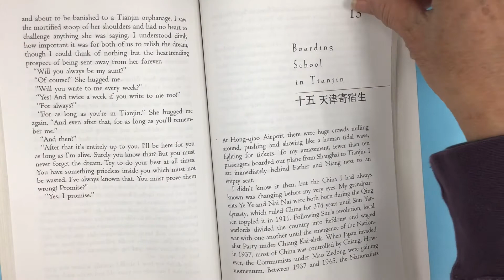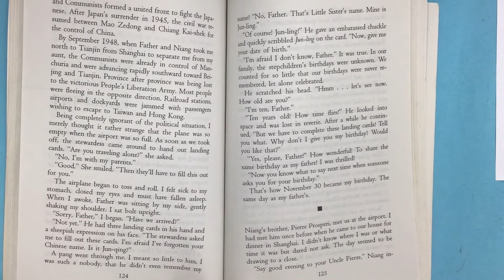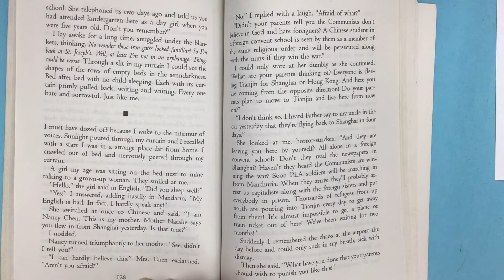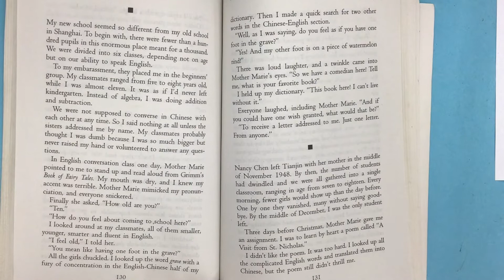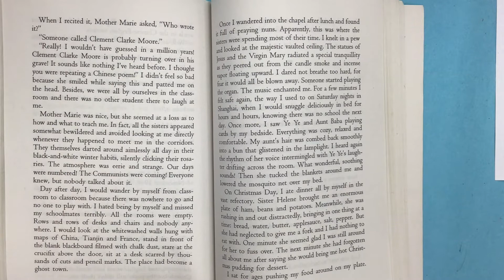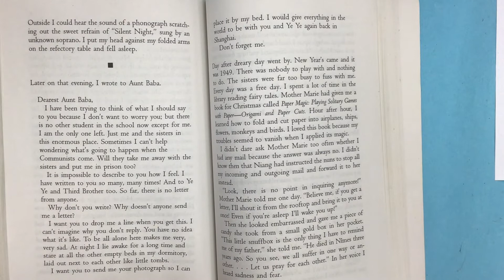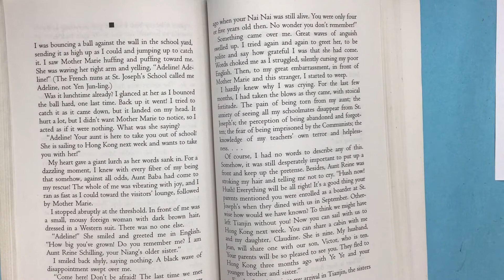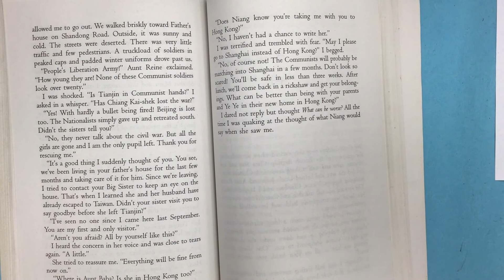"Chinese Cinderella" by Adeline Yen Mah. Chptr 15. Chapter book read ALONGS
Chapter 15-Boarding School in Tianjin